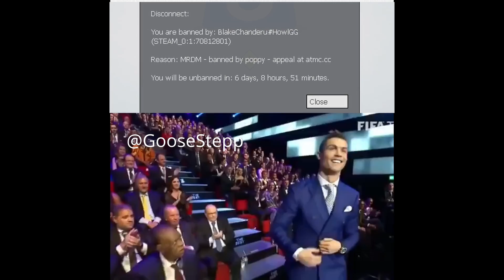dark rp players when they get banned